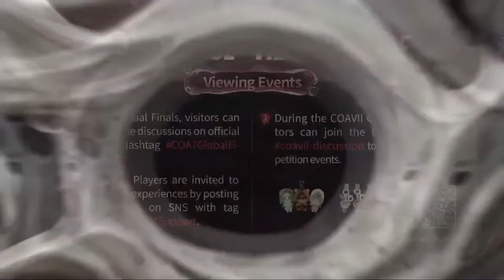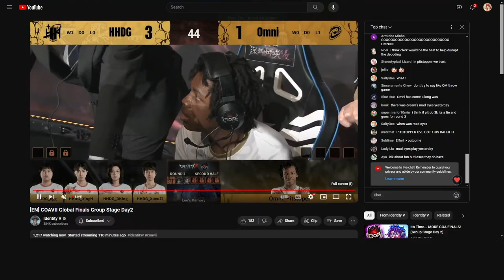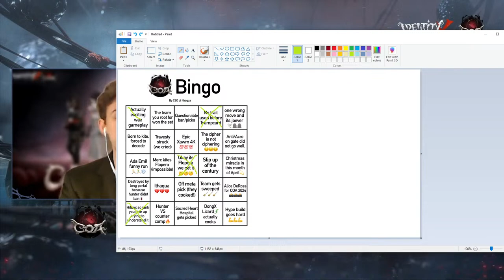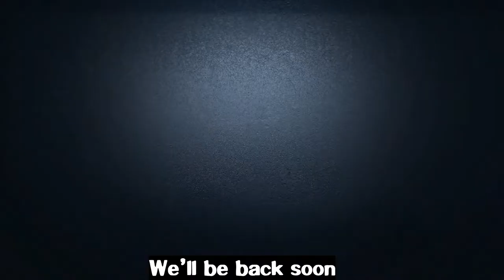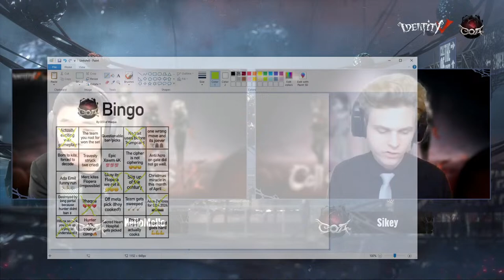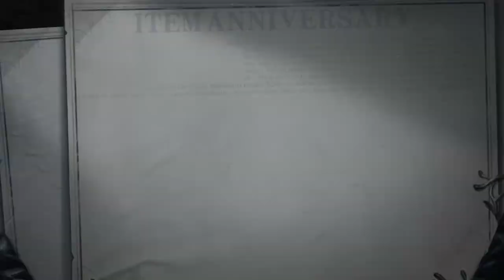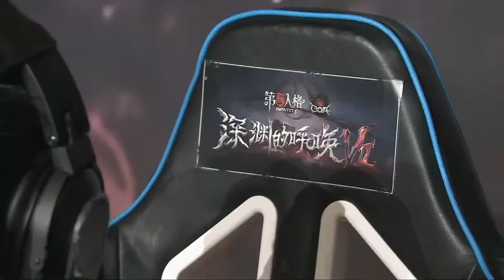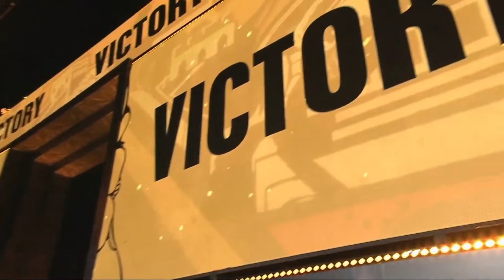It's Time... MORE COA FINALS! (Group Stage Day 2)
Streaming: Call Of The Abyss Global Finals - Group Stage Day 2

Sets:
HHDG vs Omni
Cat vs Wolves
FPX.ZQ vs AWG
GG vs Gr

Timestamps:
0:00 Stream Prep
3:44 Intro & Prepping For COA Games

Set 1 HHDG vs Omni
24:00 HHDG vs Omni Round 1 First Half (Opera Singer)
43:35 HHDG vs Omni Round 1 Second Half (Opera Singer)
1:06:00 HHDG vs Omni Round 2 First Half (Gamekeeper)
1:25:30 HHDG vs Omni Round 2 Second Half (Opera Singer)

1:40:00 Intermission (Duo Hunters)

Set 2 Cat vs Wolves
2:09:30 Cat vs Wolves Round 1 First Half (Wax Artist)
2:28:00 Cat vs Wolves Round 1 Second Half (Opera Singer)
2:51:00 Cat vs Wolves Round 2 First Half (Wax Artist)
3:07:45 Cat vs Wolves Round 2 Second Half (Night Watch)

3:23:00 Intermission (Custom Mode/Spectate The Pros)

Set 3 FPX.ZQ vs AWG
3:56:40 FPX.ZQ vs AWG Round 1 First Half (Opera Singer)
4:16:15 FPX.ZQ vs AWG Round 1 Second Half (Opera Singer)
4:48:15 FPX.ZQ vs AWG Round 2 First Half (Naiad)
5:15:25 FPX.ZQ vs AWG Round 2 First Half (Breaking Wheel)

5:27:40 Intermission (Spectate The Pros/Duo Hunters)

Set 4 GG vs GR
5:53:50 GG vs GR Round 1 First Half (Opera Singer)
6:13:30 GG vs GR Round 1 Second Half (Opera Singer)
6:34:25 GG vs GR Round 2 First Half (Naiad)
6:51:55 GG vs GR Round 2 Second Half (Guard 26)
7:10:35 GG vs GR Round 3 First Half (Naiad)
7:26:50 GG vs GR Round 3 First Half (Breaking Wheel)
7:42:30 Ending